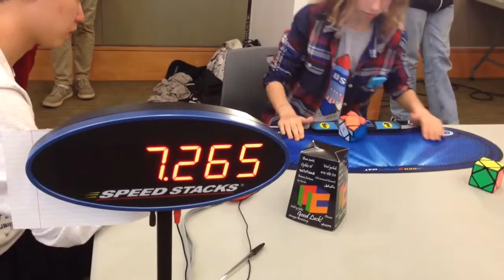6.34 Official Skewb Average | Virginia Open Fall 2015